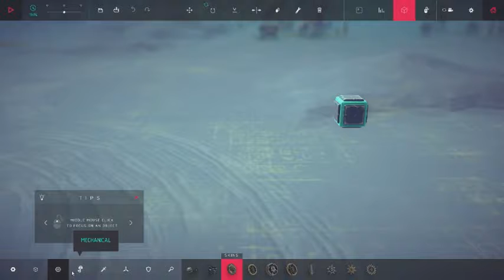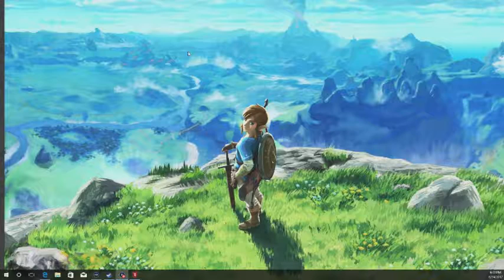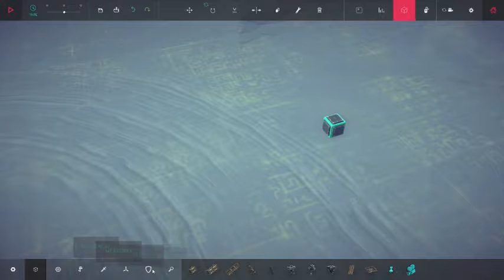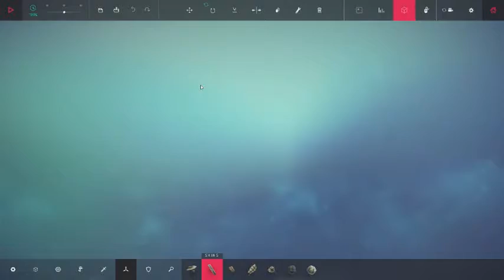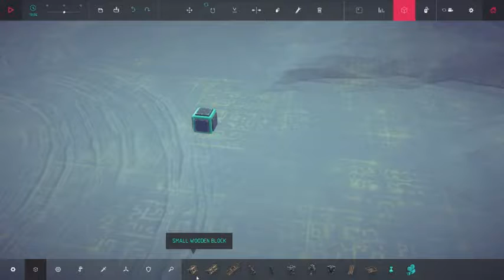Noob tries to build catapault[Besiege]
today, I fail at construction